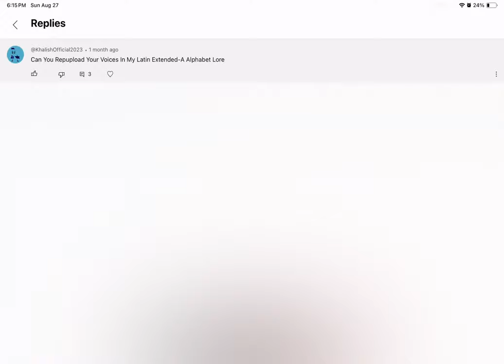(Reupload) Lines For Khalish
Requested by Khalish